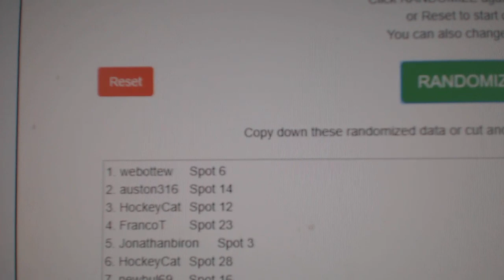Multi Randoms - C&C GB #10,434